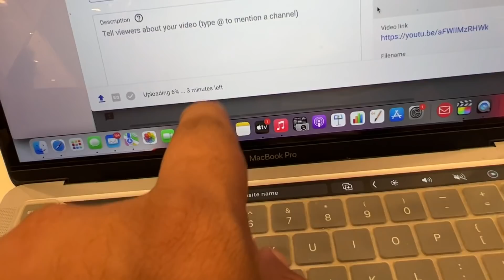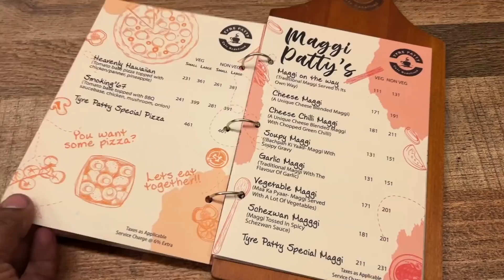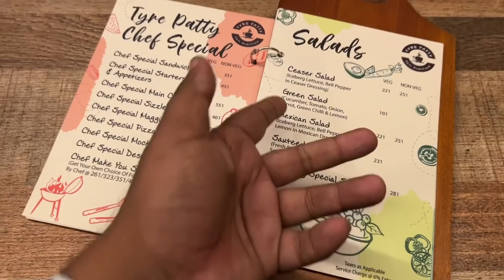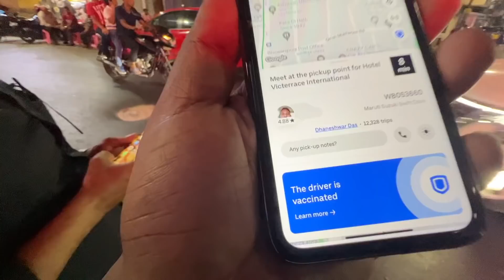Kolkata ka best Cafe maza aagaya 😀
Tyre Patty location : 26, Elgin Rd, Sreepally, Bhowanipore, Kolkata, West Bengal 700020